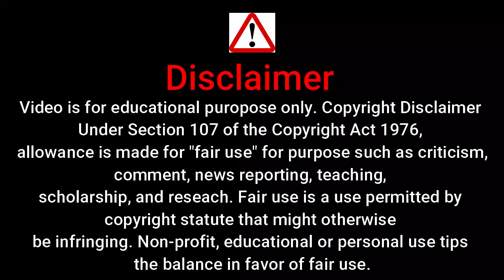gandi baat web series season 1 review | explained | hot web series mx player 2022 episode video